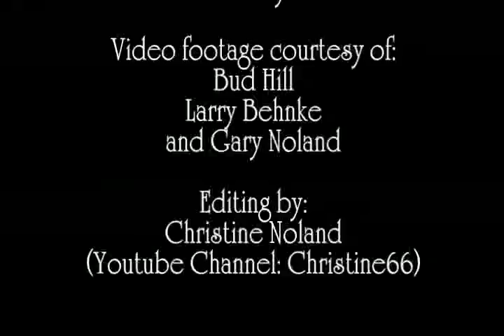Bride to Be original by Don David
Video 1 of the Don David Series.
Don David plays locally in the Gainvesville Florida area in several groups. This song, Bride to Be, is from the all orginal solo set that Don played at the June 14th 2008 Farm to Family Concert.

For CD's Contact Don David at

Additional Footage by Larry Behnke
and